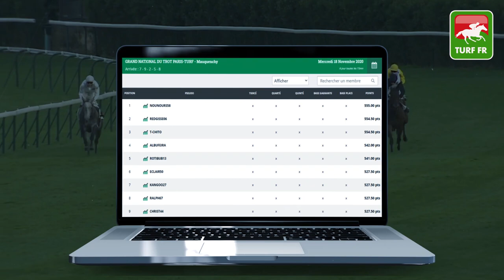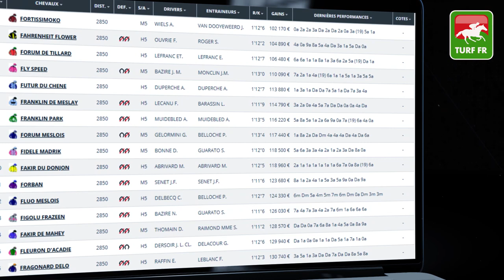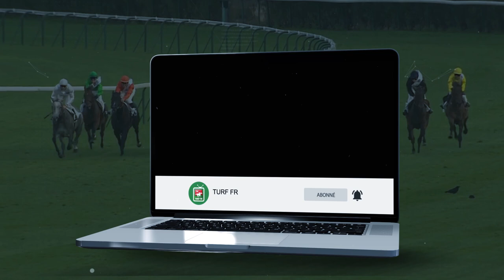Minute Quinté TURF FR : PRIX ARIETIS - Vendredi 20 Novembre 2020 - Vincennes 🏇 PMU #221076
🥇 Retrouvez le pronostic exclusif de notre expert Turf Lucius Simenon pour le PRIX ARIETIS le Vendredi 20 Novembre 2020 à l'hippodrome de Paris Vincennes en France.

✅ NOS LOGICIELS TURF :
✔️ Logiciel TURF INFO Professionnel Edition: